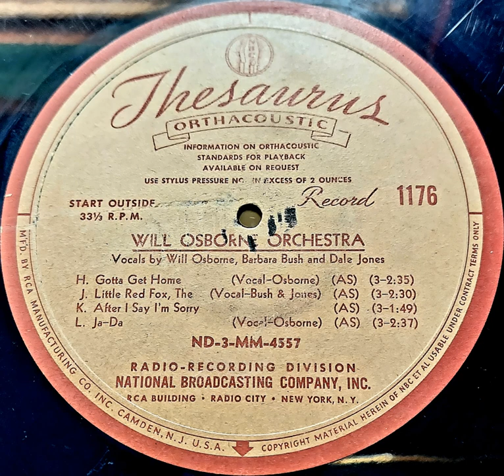Will Osborne & His Orchestra - Ja-Da (1940)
Transfers courtesy of Jeremy Passarelli.

Will Osborne's Orchestra had enjoyed wide success throughout 1939. Collegiates had for years truly loved this incredibly unique and humor-rich band, filled with talent from plenty of sidemen delivering the music who never wanted to depart from the Osborne orchestra, including one or two that had been with Will since the early 30s in a previous orchestra. Slide Music is how the orchestra swung, basing off of the musical technique glissando played by slide trumpets and slide trombones harmoniously, and legitimizing it as something more than just something used for novelty purposes only. Now it could be used for beauty and plenty of dance music. Will patented it, and in the process had become the first person to patent a musical technique and style, seemingly in ALL of American history. And he used Slide Music quite well throughout these years. By the end of 1939 he was broadcasting regularly over NBC stations across New York, at the coveted 30 minute timeslot of 12:00 midnight several times a week; had the record of band playing at most college events nationwide; was cutting records for the USRC (Varsity, Montgomery Ward, Royale, etc); was writing songs with his featured vocalist Dick "Stinky" Rogers, such as Between 18th And 19th On Chestnut Street, and Wouldst Could I But Kiss Thy Hand Oh Babe, which became quite popular hits for others that next year; and cutting radio transcription discs for Thesaurus; having a Vitaphone short filmed with his band; and topping it off with bringing in a new female vocalist, Barbara Bush, fresh from Charlie Barnet's orchestra. Just in time for Will's band to end the year over NBC's "Parade Of Bands" program on New Years alongside Glenn Miller, Woody Herman, and Jan Savitt orchestras.

Barbara Bush proved quite popular through January 1940, Will would cut more records for Varsity of superb quality such as Indian Summer, I'm Stepping Out With A Memory Tonight, and Louisiana Purchase, and a instrumental Will & Dick wrote known as "East Dubuque Breakdown". After a two week vacation down in Florida, the Osborne band came back up to New York in February, at this time Thesaurus wanting them to cut nearly 20 sides for them, including The Little Red Fox with Dale and Barbara singing, (which you can also hear in a March 20th broadcast), Missouri Scrambler (another Osborne band creation, also listenable over broadcasts in 1940), previously listed songs, 1926 hit song After I Say I'm Sorry as an instrumental, Gotta Get Home with Will singing, and lastly a 1918 novelty song called Ja-Da with Will singing. All 4 on this disc Thesaurus 1176. Will had tried to record Ja-Da for Decca back in 1937, but Decca never issued it. We definitely must mourn it's loss if it sounded as good if not better than this 1940 recording of it.

Documenting the release dates of these transcription discs are quite hard, and speculative due to them never being publicly accessible and instead relegated to radio stations. But perhaps this first was played over the air to audiences in April or May of that year.